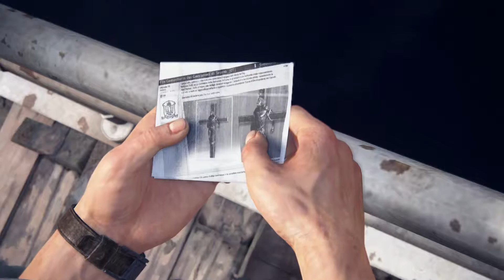Uncharted 4: A Thief's End - Chapter 5 Hector Alcazar Gameplay Walkthrough (PS4 1080P HD)